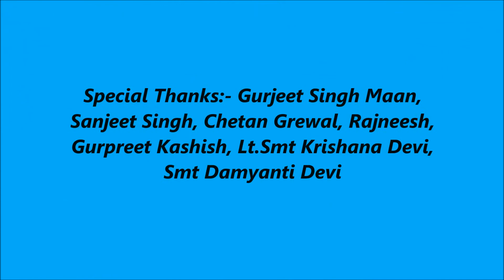HARI 2 GHAAS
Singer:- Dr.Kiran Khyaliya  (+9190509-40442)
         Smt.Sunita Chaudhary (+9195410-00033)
Music & Recordings:- Murari Verma Sirsa (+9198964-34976)

Special Thanks:- Gurjeet Singh Maan, Sanjeet Singh, Chetan Grewal, Rajneesh, Gurpreet Kashish, Lt.Smt Krishana Devi, Smt Damyanti Devi